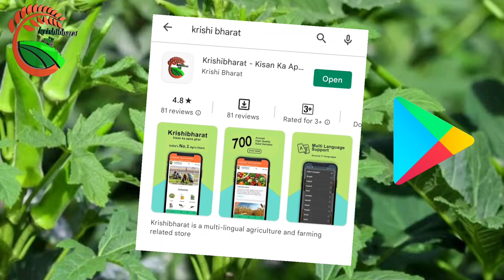Jassids attack on okra- Its life cycle, Damage symptoms and control measures-All details in Hindi